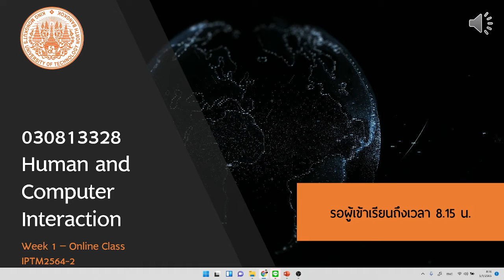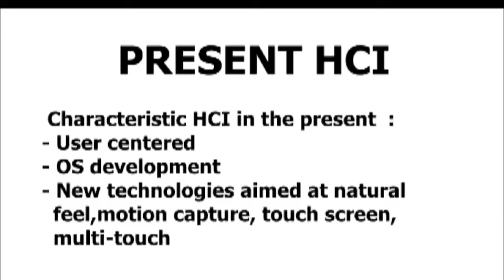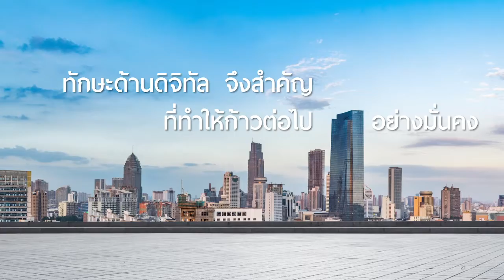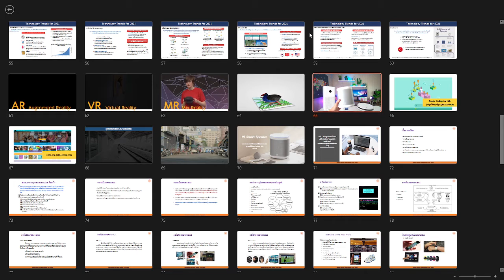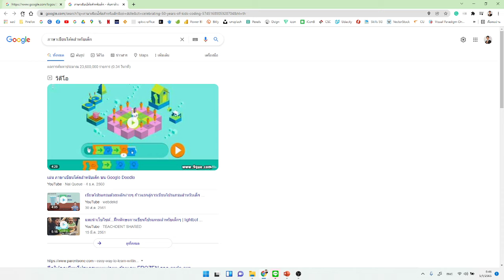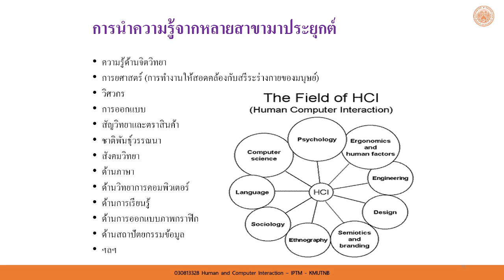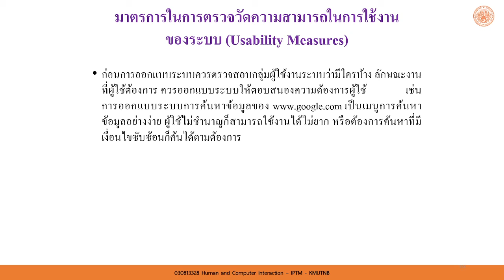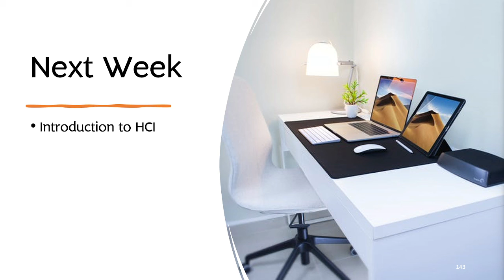Week 1 Introduction to HCI Sec เช้า 030813328 Human and Computer Interaction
Introduction to HCI